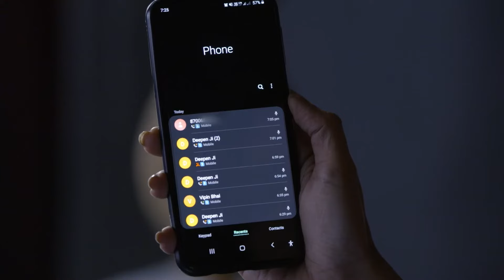Kareena ने Mahira को बाहर निकाला | Kundali Bhagya | Full Ep. 414 | Zee Ganga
The cop puts Mahira behind the bars and Preeta threatens Sherlyn as she comes to help her. Later, Kareena bails out Mahira. Srishti and Sameer get close while trying to get Karan and Preeta close.

Producer/Star Cast : Ekta Kapoor Shraddha Arya, Shraddha Arya, Anjum Fakih, Manit Joura

About Kundali Bhagya :
Karan marries Preeta out of spite owing to a misunderstanding. Preeta tries to clear the air and wins him over whilst dealing with Sherlyn, Prithvi, and Mahira, a trio that becomes a thorn in her side.